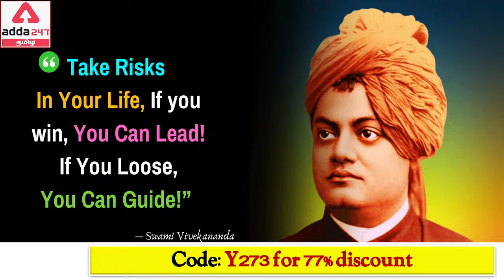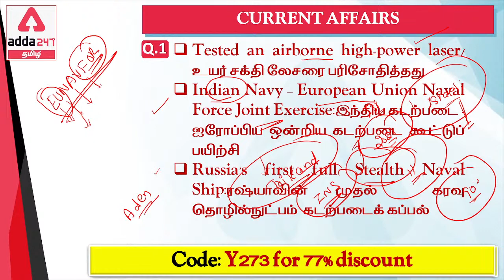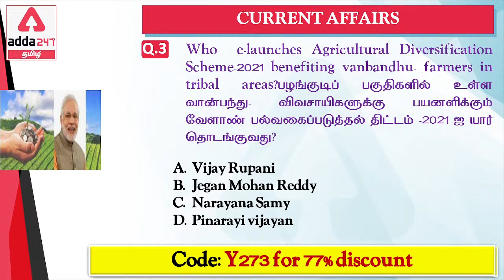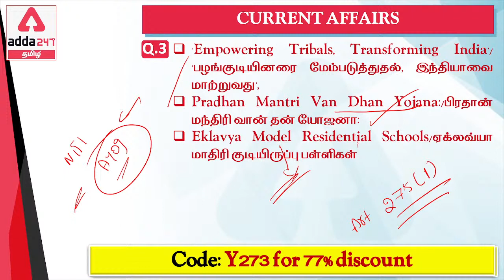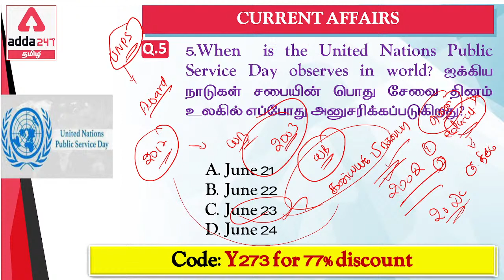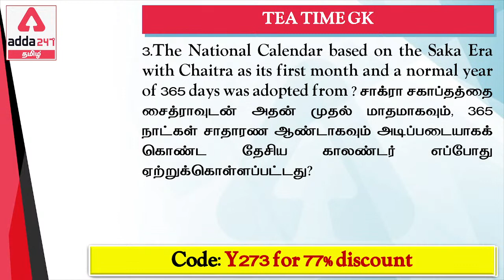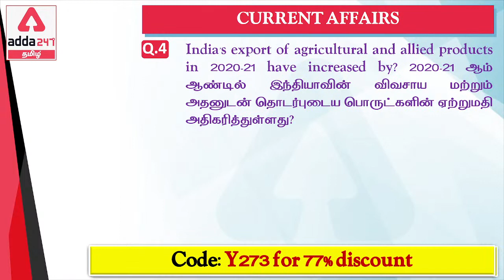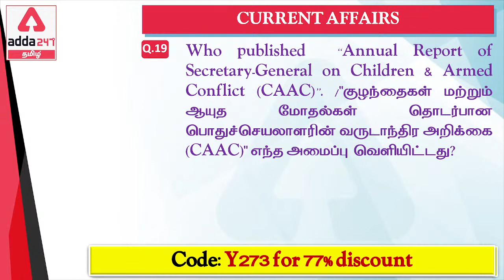Daily Current Affair Tamil | June Current Affair In Tamil | 23nd June 2021 | Adda247 Tamil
Daily Current Affair Tamil  | June Current Affair In Tamil | Current Affairs Today Tamil | TNPSC Current Affairs | Current Affairs Tamil 2021 | 23nd June 2021 | Adda247 Tamil

TamilNadu State GK in Tamil | Download State GK PDF Part 5

Daily Current Affairs In Tamil | 22 June 2021 Important Current Affairs In Tamil
Get PDF -

Batches -
Target RRB Group-D (Level - 1) Important Topics Revision Batch| Math & Reasoning
TNPSC 2021-22 Special Batch (Prelims) | Geography and UNIT 8 | For Group 1 And 2
TNPSC 2021-22 Special Batch (Prelims) | History & UNIT 9 | For Group 2 And 2A
TNPSC 2021-22 Special Batch (Prelims) | Polity and Economics | For Group 2 And 2A
TNPSC Group II and IIA Online Live Classes for Tamil Nadu State Exams